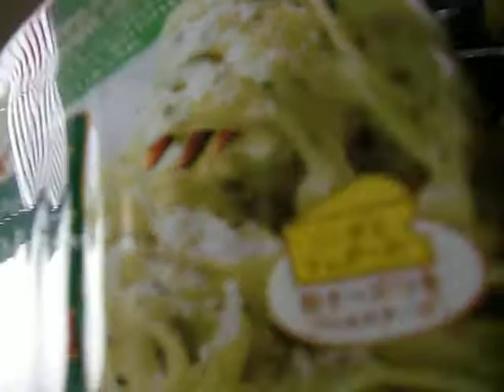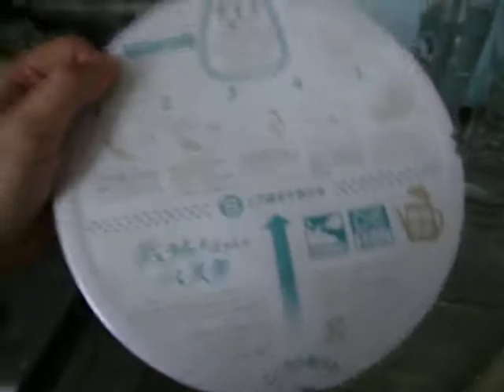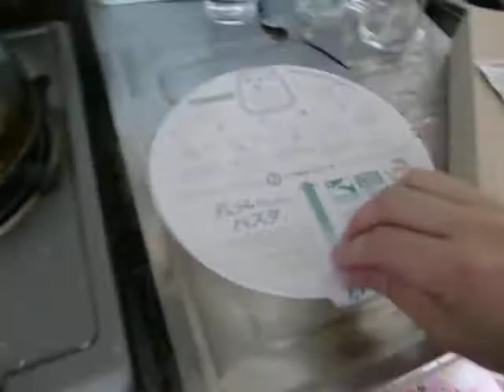カップパスタを食べてみた１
バジルソースフェットチーネ